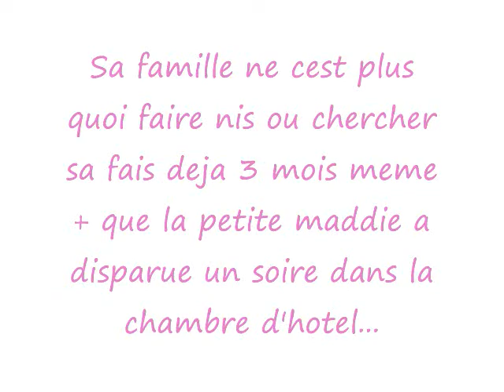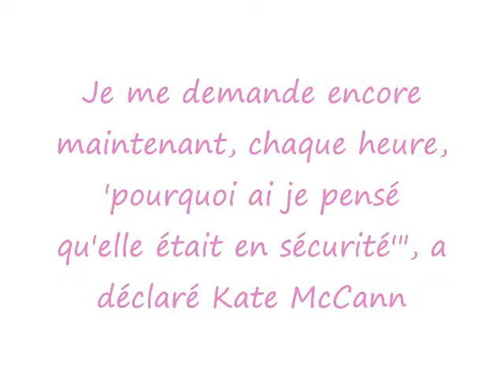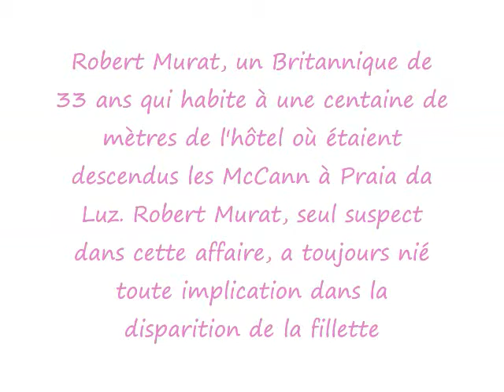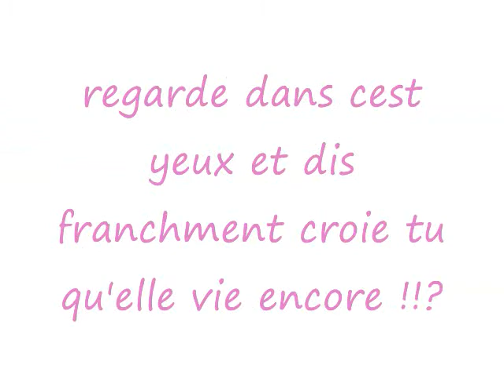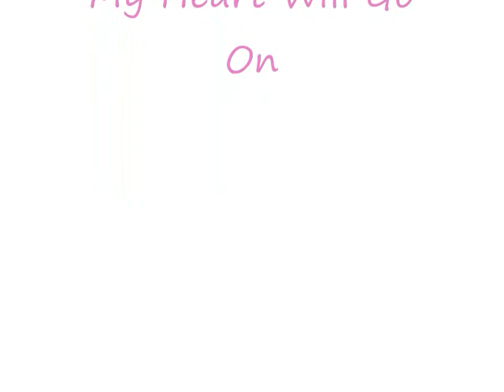Madeleine McCann - French Version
Regardez le video tu va comprendre :( :'(